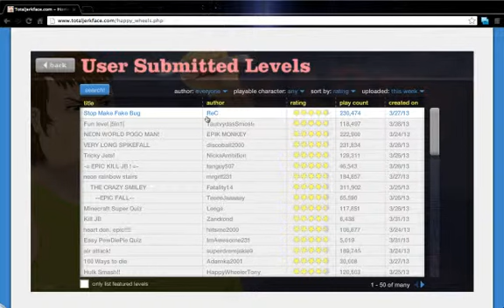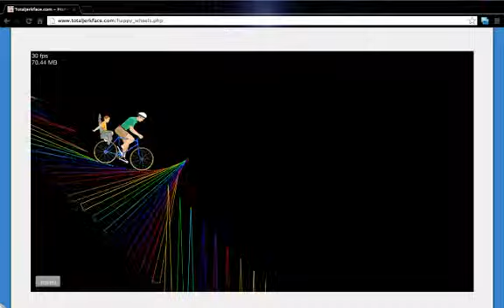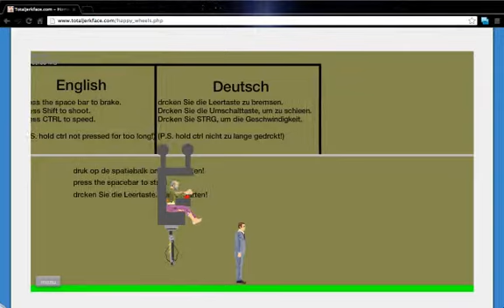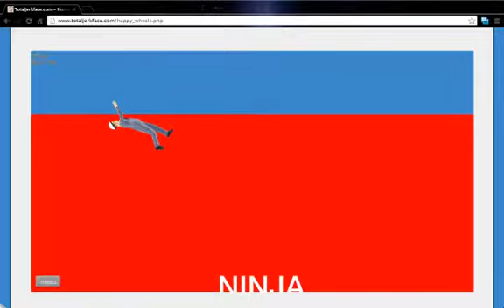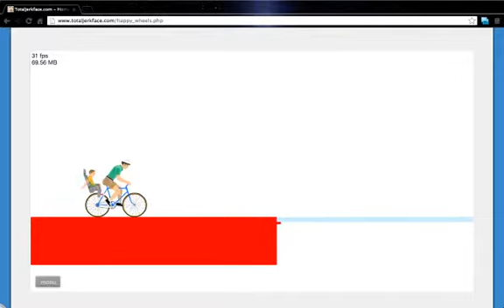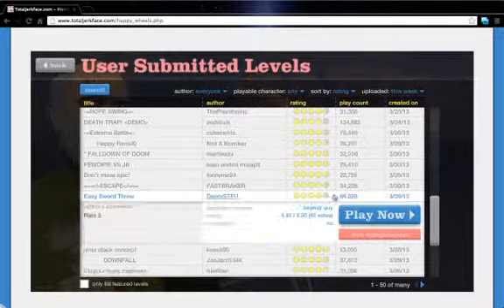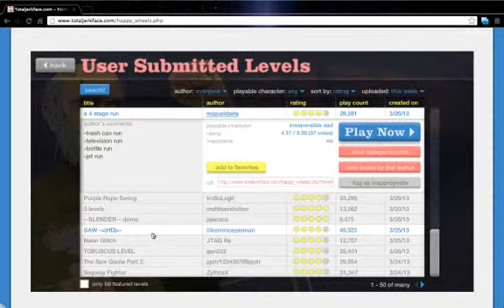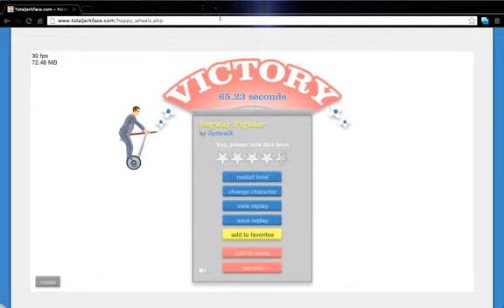Darren Plays - Happy Wheels - Episode 1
Darren plays Happy Wheels! ENJOY!!! Sorry about the 360p; it was the best I could upload but next videos will come in 720p.